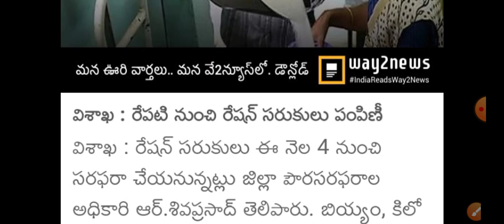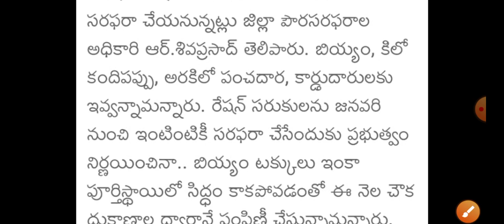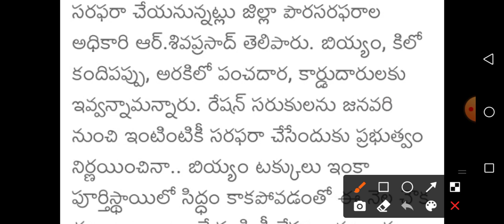వాలంటీర్లచే జగనన్న సంక్రాంతి రేషన్ కానుకలు / జనవరి రేషన్ ఇలాగే | Ap January Ration Latest News 2021